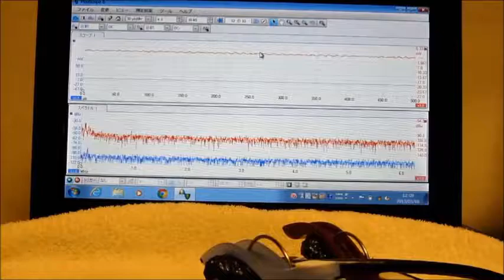超音波プローブ（Ultrasonic probe）